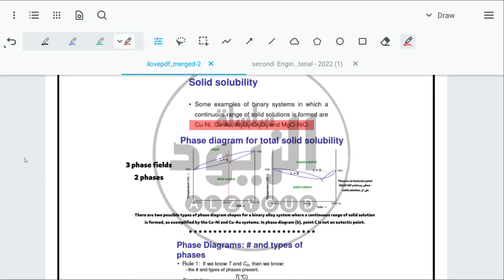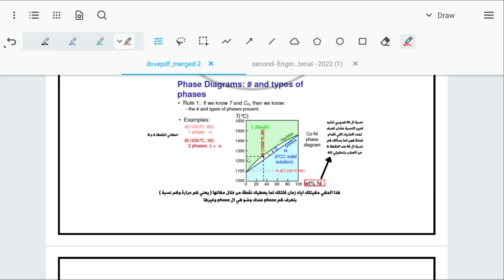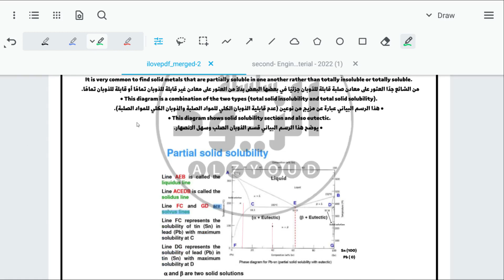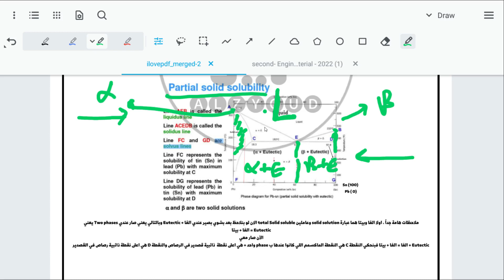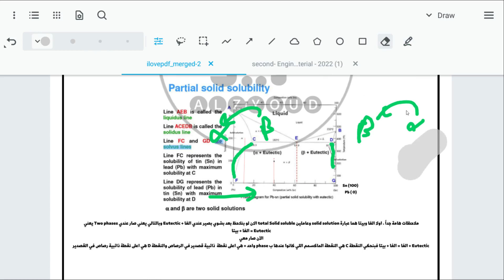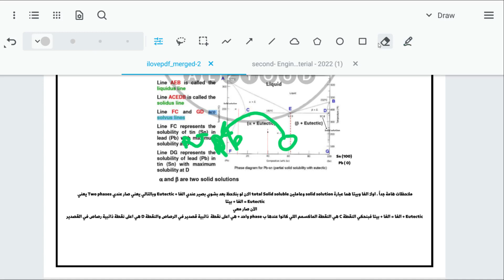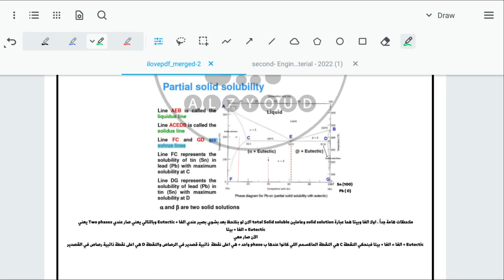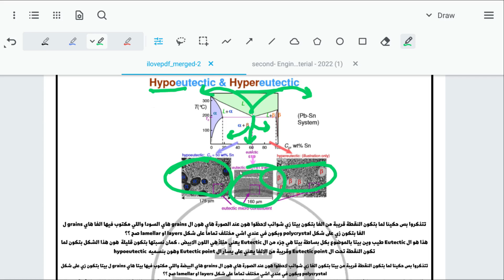مختبر علم مواد _ تجربة 7 _ الجزء الثاني_ سيف الزيود